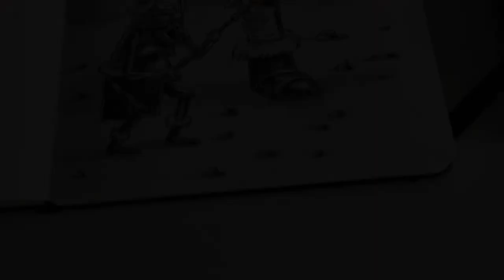Inktober 2017 - Day 10 - Meet my big fellow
Welcome to Inktober video number 10. Today's promps is "Gigantic" so I decided to do a sketch in fantasy setting where little goblin bring his big friend to show him to his enemies. Also that will be the last sketch where I use official prompt.

Tools and sketchbook I use:

- Rotring rapidograph
- Kuretake Brush Pen
- Moleskine sketchbook

Free YT library